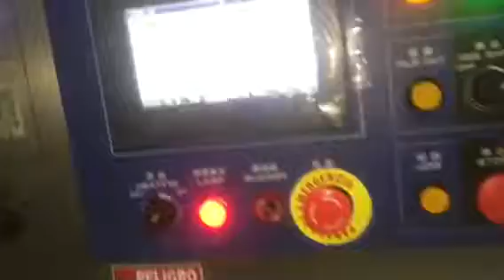cono de nieve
cono de nieve con chocolate y cacahuates